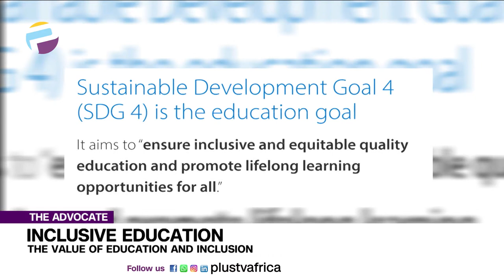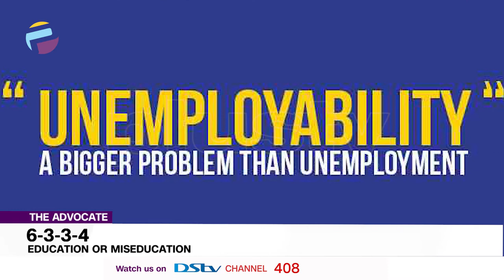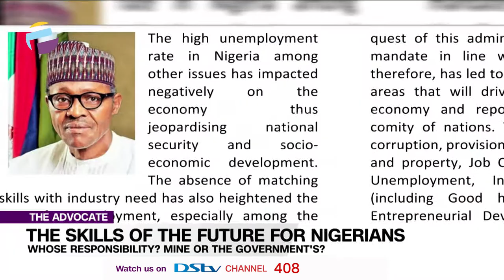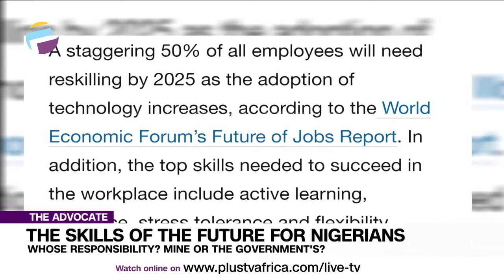FULL EP: Absent Fathers | Inclusive Education | 6334 System Of Education In Nig | THE ADVOCATE NG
Fathers are seldom celebrated, yet the impact they have in the lives of children are significant. The older we get the more we realize that when fathers are deliberate parents, the children benefit the most. The kids grow up to be more stable, independent and responsible. Unfortunately, more fathers are dormant parents. Quiescent parents are parents that are aloof and uninvolved; the implication is that the children become not only a liability to the parents but also to the society at large.

Sustainable Development Goal 4 is the education goal, the objective is to ensure inclusive and equitable quality education and promote lifelong learning opportunities for all. Target 4.A is to build and upgrade education facilities that are child, disability and gender sensitive and provide safe, non-violent, inclusive and effective learning. It is saddening that these policies are put in place in different countries across Africa, policies that speak to inclusion for all yet the children living with a disability continue to be failed and marginalised.

6334 +1 system in Nigeria and after giving those long, arduous 21 years of their life to getting education, what? In many cases years and years of waiting for gainful unemployment
Which begs the question? What is the point of giving all those years if we are going to end up still being dependent on our parents or guardians?

According to the World Economic Forum’s Future of Jobs Report, 50% of all employees will need reskilling by 2025, especially as adoption of technology increases and due to the double disruption of the economic impacts of the pandemic. Topping the list of skills to grow will be critical thinking and problem solving, while skills in self-management such as active learning, resilience, stress tolerance, and flexibility are also emerging and skills in using and designing technologies (“digital skills”).

Advocates Of The Week:
Ejemai Olayemi
Sizi Botsime
Tolu Moyan
Enitan Ibironke